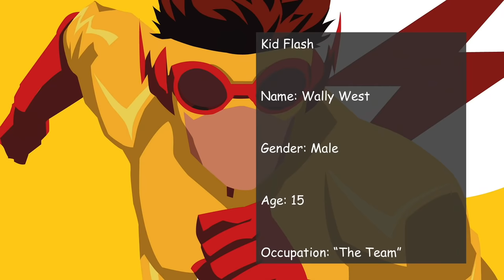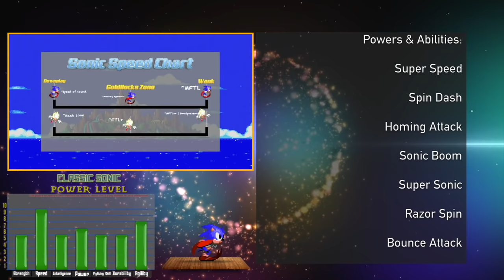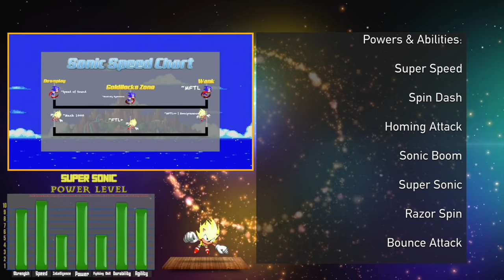CLASSIC SONIC vs KID FLASH! (Sonic The Hedgehog vs Flash) | CARTOON FIGHT CLUB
Wally West, Kid Flash from Young Justice vs Classic Sonic from Sonic Mania: CLASSIC SONIC vs KID FLASH! (Sonic The Hedgehog vs Flash) | CARTOON FIGHT CLUB Episode 378 by AnimationRewind.

DC Comics, Inc. is an American comic book publisher. It is the publishing unit of DC Entertainment, a subsidiary of Warner Bros. Entertainment, Inc., a division of Time Warner.

Sonic the Hedgehog is a video game franchise created and produced by Sega. The franchise centers on a series of speed-based platform games.

Young Justice is an American superhero animated television series developed by Brandon Vietti and Greg Weisman for Cartoon Network. The series follows the lives of teenage superheroes and sidekicks, namely Robin, Kid Flash, Aqualad, Superboy, Red Arrow, Miss Martian, and Artemis, who are members of a fictional covert operation group referred to simply as 'the team' (but bear resemblance to the Teen Titans). Within the show, the team is a group of young heroes attached to the famous adult team, the Justice League, but operating outside of the bureaucracy that constrains the more established superhero team.